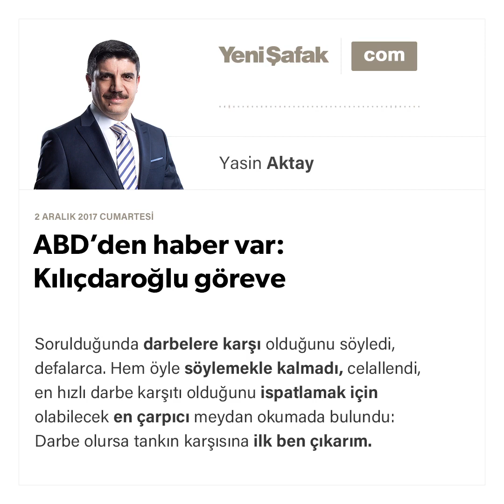Yasin Aktay-02.12.2017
Sorulduğunda darbelere karşı olduğunu söyledi, defalarca. Hem öyle söylemekle kalmadı, celallendi, en hızlı darbe karşıtı olduğunu ispatlamak için olabilecek en çarpıcı meydan okumada bulundu: Darbe olursa tankın karşısına ilk ben çıkarım.